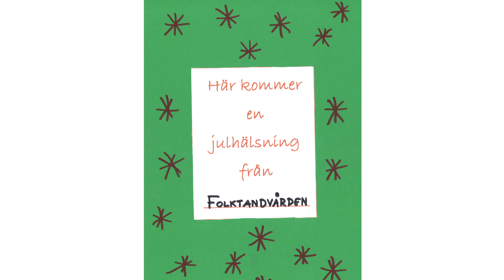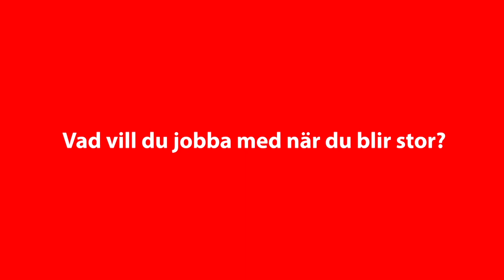Pedagog Malmös julkalender 2014: 19 december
Elever i klass 6a på Högaholmsskolan nappade glatt på uppdraget att producera Pedagog Malmös allra första julkalender under höstterminen 2014. Med handledning av pedagogen Maja Bergqvist har eleverna varit ute i skolans närområde och pratat med ett axplock olika individer som alla spelar sin egen unika roll i det lokala samhället. Utgångspunkten - och budskapet - är att "Alla behövs!"

Eleverna har själva spelat in dessa intervjuer på iPad. Klassen har även arbetet i bildlektionerna för att ta fram nummer- och titelskyltar för varje avsnitt.